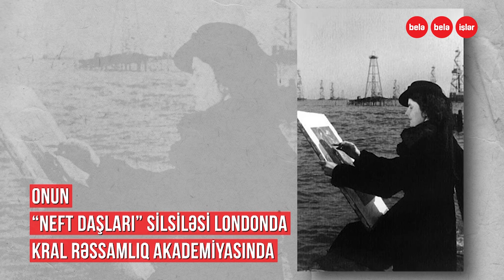Ömrünü tənha başa vuran rəssam Maral Rəhmanzadə (səsli)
Atası xalq düşməni kimi həbs edilən, kiçik yaşında qardaşını itirən,
Səttar Bəhlulzadənin ömrünün sonuna kimi sevdiyi,
əsərləri ABŞ və Avropada şəxsi sərgilərdə saxlanılan,
ömrünü tənha şəkildə başa vuran
Azərbaycanın ilk peşəkar qadın rəssamı Maral Rəhmanzadə.